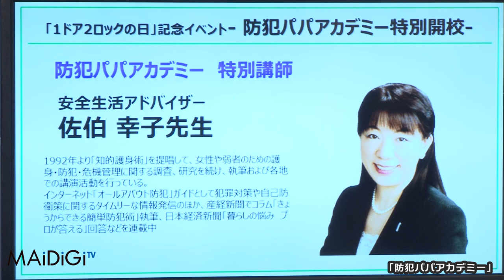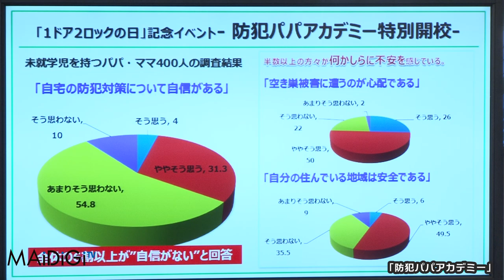石田純一、空き巣被害を語る 「防犯パパアカデミー」3 Junichi Ishida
タレントの石田純一さんが1月25日、東京都内で行われた、錠前メーカー「美和ロック」が推奨する防犯対策「1ドア2ロック」の認知と防犯意識の向上を目的としたイベント「防犯パパアカデミー」にゲストとして出席した。

Media personality Junichi Ishida appeared as a guest at the event "Crime Prevention Papa Academy" targeted to raise crime prevention consciousness and awareness on crime preventing motto "1 door, 2 locks" introduced by manufacturer "Miwa Lock", held in Tokyo on January 25th.